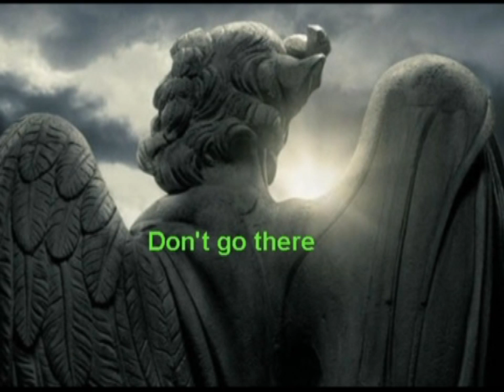Don't Go There Part 2